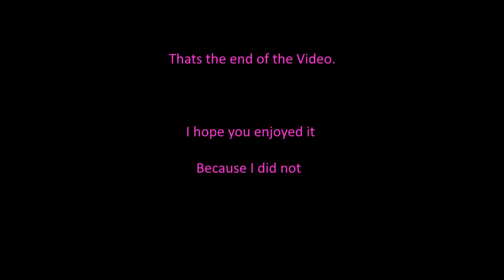Exanima Is Not Fun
Derrin do be kinda quirky doe...